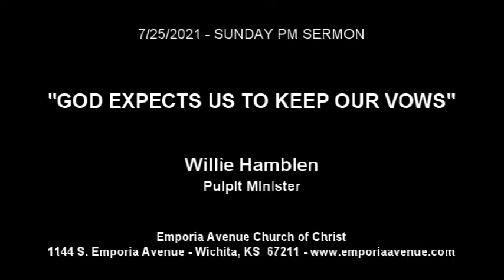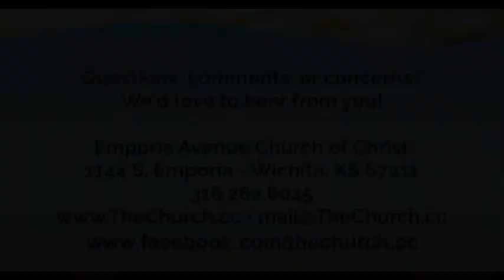GOD EXPECTS US TO KEEP OUR VOWS